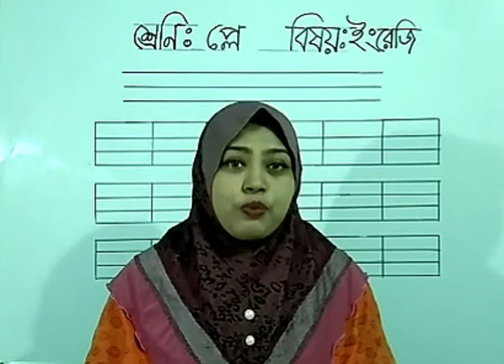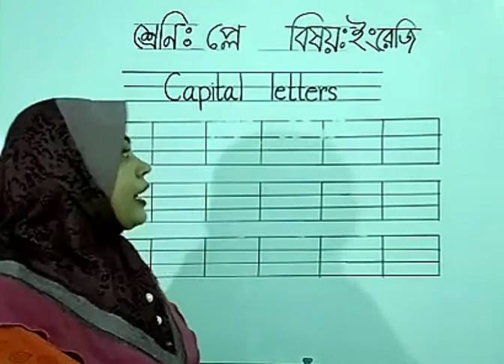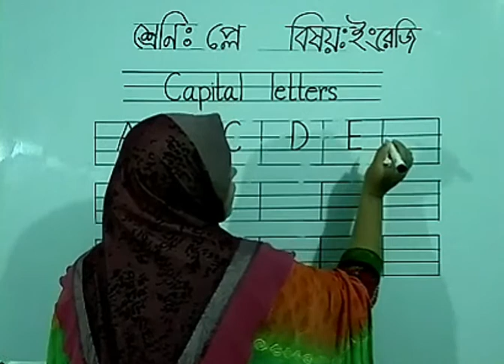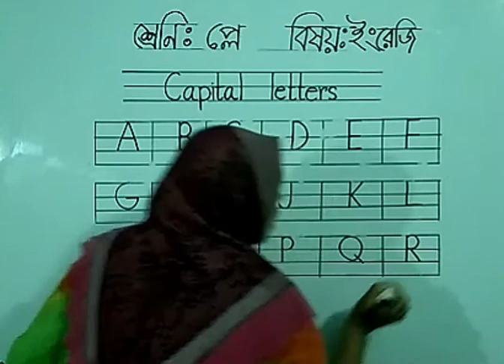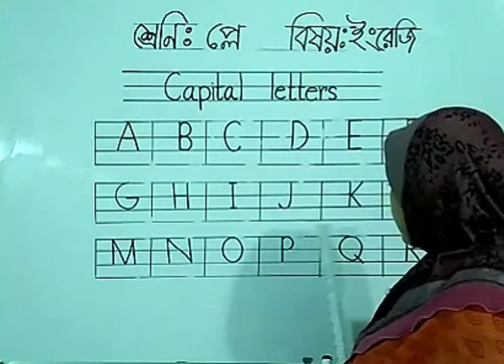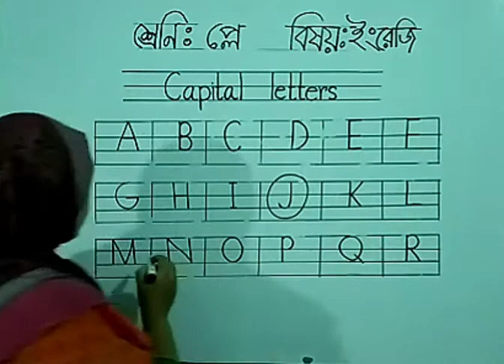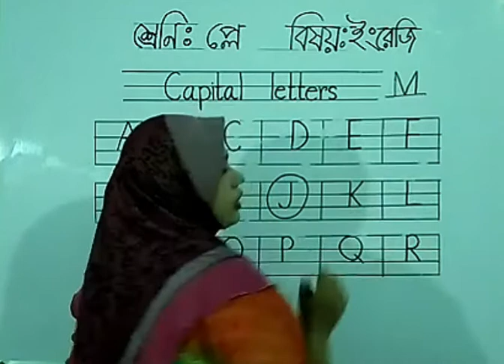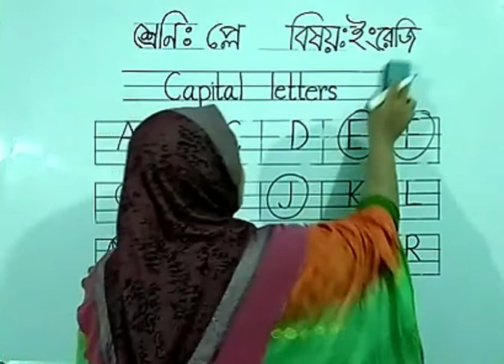Play, English, capital letters.